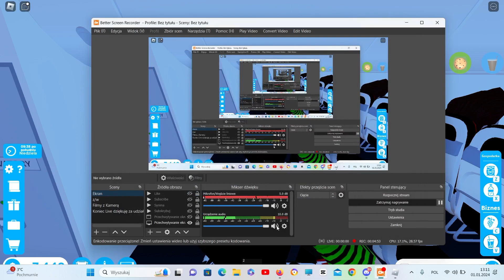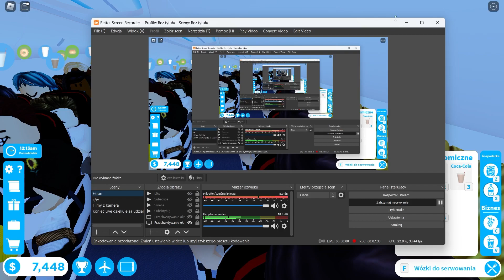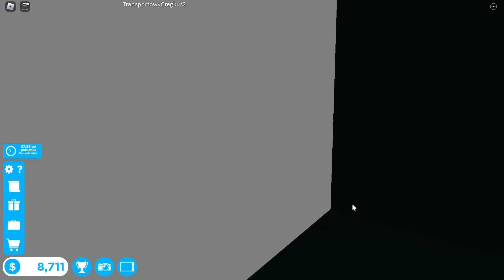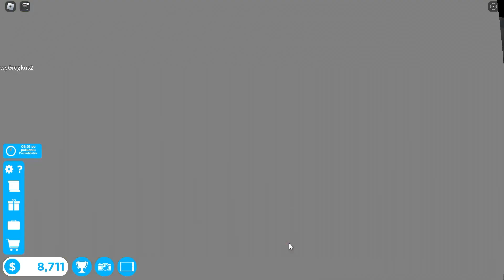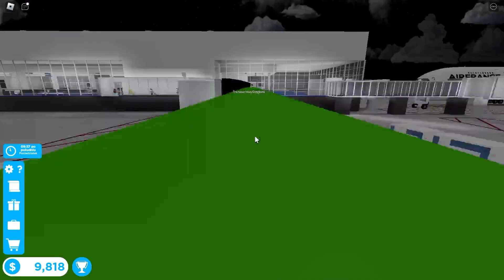DZISIAJ GRAMY W CABIN CREW SIMULATOR Z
Muzyka 2: Run Amok. Autor Muzyki 2: Kevin Mac Leod
Muzyka w montażu: Song For Denise. Autor Muzyki w montażu: Piano Fantasia